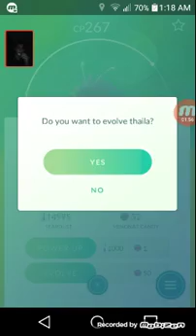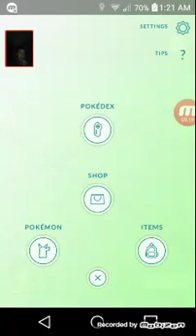Pokemon go part 6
Sorry for the color problem